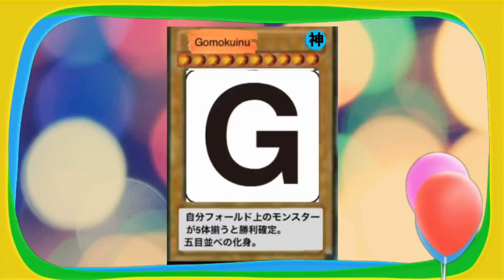攻撃は最大の防御！攻める姿勢が大事 五目並べ